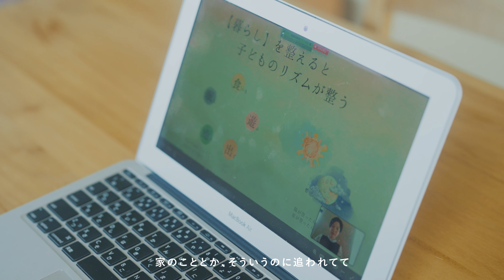【北海道 白老(しらおい)町】移住定住プロモーション映像 「わたしらしさを、このまちで。」#02_ 山﨑さん篇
しらおい町へ移住して、新たなことに挑戦する３人の女性。
それぞれに思い描く未来に向かって、このまちで自分らしさを精いっぱい発揮しています。その姿は、豊かなしらおいの自然に抱かれて、色とりどりに咲く野の花々のようです。あなたの思い描く暮らしや生き方に、もし少しでも、しらおい町が寄り添うことができるなら、いつでもあなたを待っています。
繰り返す穏やかな海の波の音、どこまでも澄んでいる湖の水、深呼吸したくなる森林の香り、心と体を癒すおいしい食材、自然の恵みをダイレクトに感じられる温泉、「なんも、なんも。」が飛び交うあたたかい人の温もり。そんな優しい暮らしが、あなたのこれからに、そっと背中を押してくれるかもしれません。